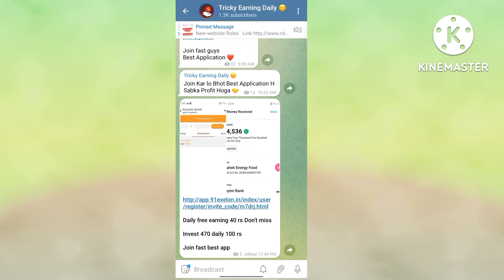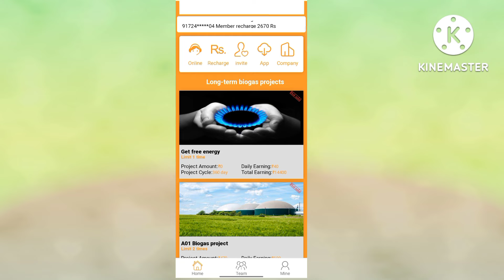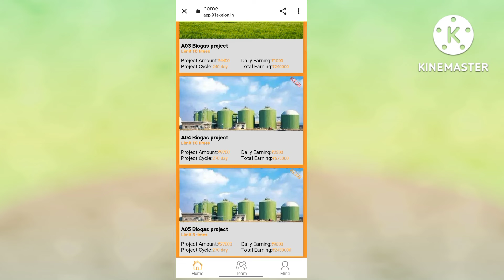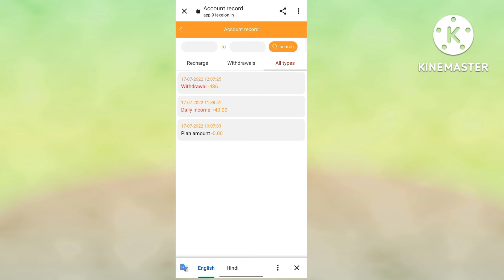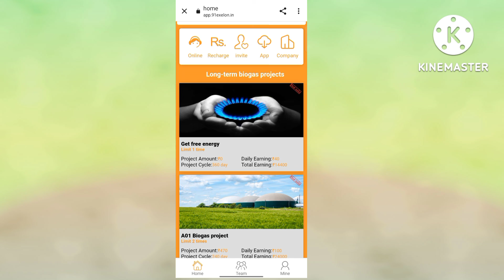Exelon App🔥|| Exelon Se Paise Kaise Kamaye || Exelon App Live Payment Proof 😱|| Exelon App Real 🤝❤️💪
Daily free earning 40 rs Don't miss

Invest 470 daily 100 rs

Join fast best app